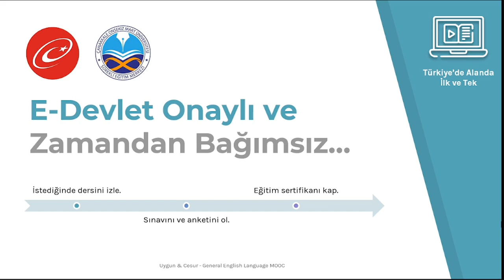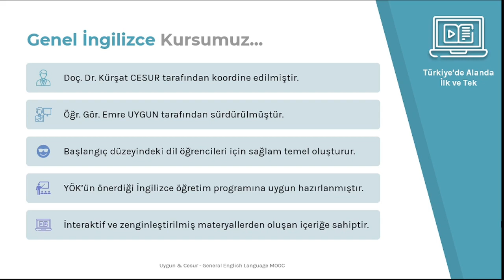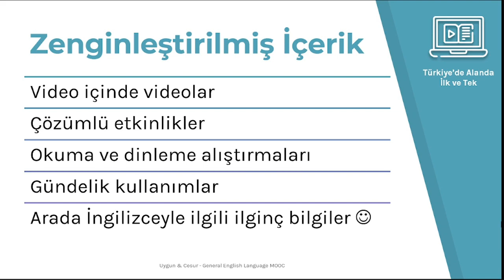Genel İngilizce A1-A2 Sertifika Programı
Bireysel çalışmak isteyen üniversite öğrencileri, derslerinde zenginleştirilmiş içerikten oluşan materyal arayan İngilizce öğretim görevlileri, yabancı dil öğrenmeye en temelden sağlam başlamak isteyenler ile İngilizce öğrenmeye hevesli herkes…

Bu sertifika programının temel amacı, katılımcılara A1 ve A2 düzeylerinde dil yeterliği sağlamaktır. Bu eğitim sürecinde katılımcılar, temel dil bilgisi yapılarını öğrenirken aynı zamanda kelime dağarcıklarını genişletecek, okuma ve dinleme alıcı becerilerini geliştireceklerdir. Derslerimiz, zengin içerik ve materyallerle desteklenmiştir. QR kodları sayesinde videolar içinde videolar sunarak görsel ve işitsel öğrenmeyi teşvik eder. Asenkron ders videolarıyla birlikte katılımcılar, öğrenme hızlarına ve ihtiyaçlarına uygun olarak bireysel çalışmalarda bulunabileceklerdir. Programdaki çözümlü etkinlikler vasıtasıyla öğrencilerin öğrenme sürecinde aktif bir şekilde katılımları ve anlama seviyelerinin artırılması hedeflenmiştir. Hedef; keyifli, etkileşimli ve kişiselleştirilmiş bir öğrenme deneyimi sunmak, böylece katılımcıların İngilizceyi temel düzeyde güvenle kullanabilen bireyler olmalarını sağlamaktır.